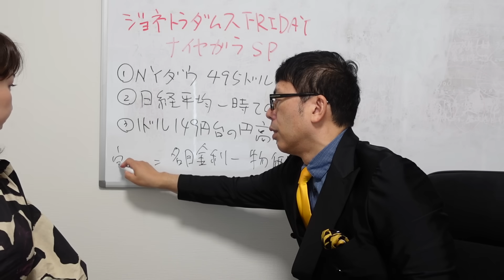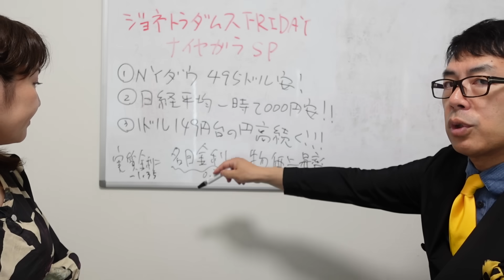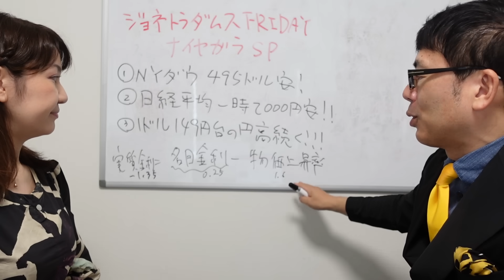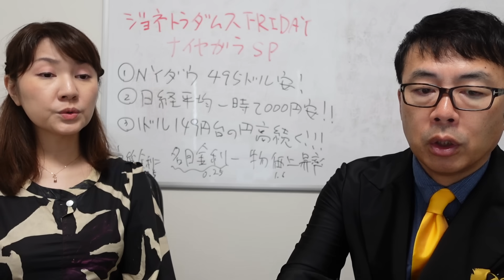【プレミア配信】ナイヤガラＳＰ！NYダウ495ドル安、日経平均一時2,000円安！あなたの資産をどう守る？ 2024/8/2 午後８時│ジョネトラダムスFRIDAY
渚アソシエイツ

経済学で読み解く 正しい投資、アブない投資 上念 司 (著)